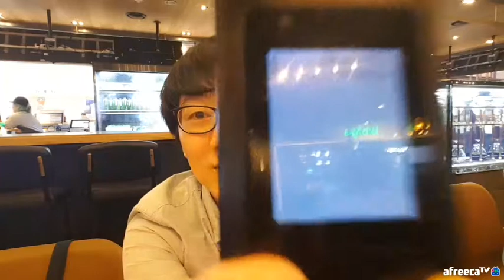초복 맞이 꿔바로우 디너 세트 먹방 MukBang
원래 복날인데 닭집들은 영업이 끝난 시간 대라... 주문이 가능한 곳에서 그냥 먹었어요.

야외방송이라 실내 캠방보다 화질은 다소 낮춰 송출했던 점 양해 부탁해요.

※ 생방송(아프리카TV) 매일 00:00~01:00 중 시작해요.
※ 사심(史心) 역사 토크는 화요일 22:00부터 시작해요.